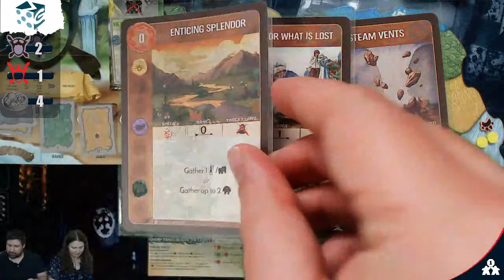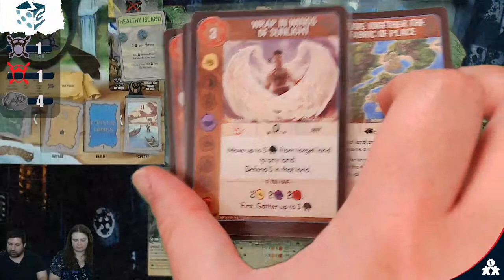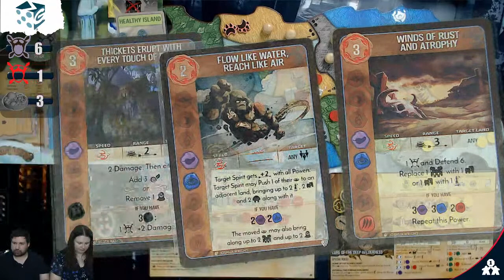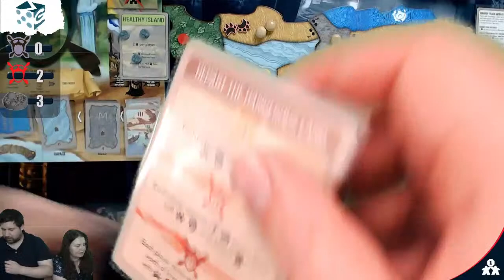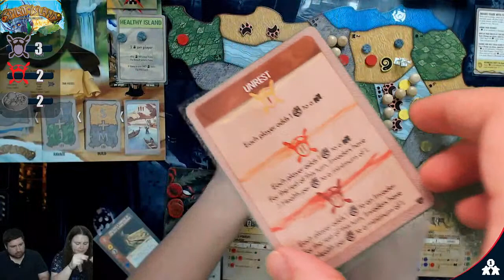Spirit Island | Lure & Sharp Fangs | with Steve & Kim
Time for some Spirit Island goodness! Let's see if Lure can entice some colonists to wander into the gaping jaws of Sharp Fangs. Join us for a playthrough of my favorite game!

In Spirit Island, each player controls a spirit that is helping the native Dahan in repelling the colonist invaders.

Timestamps:

0:00 - Introduction
Pending...